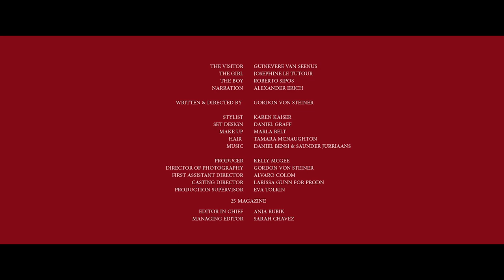The Visitor: 25 Magazine / Gordon Von Steiner / Guinevere Van Seenus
For 25 magazine’s Issue 04, director Gordon Von Steiner created a short fashion film entitled The Visitor. Starring Guinevere Van Seenus, Josephine Le Tutour and Roberto Sipos, the film features a monochrome palette, a country house setting and an eerily beautiful aesthetic. The film features styling from Karen Kaiser and echoes the themes of power and the five sense that feature within the issue.